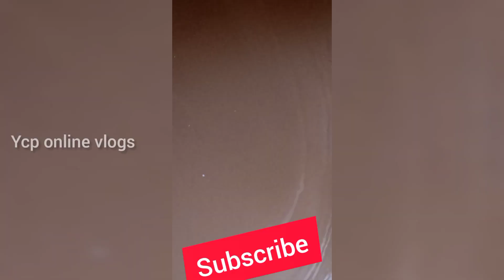വീട്ടിൽ വളർത്താം വലിയ മുഷിയെ /ഭീമൻ മുഷി വളർത്തി/YCP online vlogs /africanmushi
african mushi
biggest african mushi
african mushi in kerala
mushi
shabype
catfish
catfish kerala
african mushi kerala
why african mushi banned
Africa
cherekkad
african mushi cherekkad
ആഫ്രിക്കൻവളർത്തുമീനുകൾ
African fish
പെട്ടെന്നു ലാഭം കൊയ്യാം
fish tank water changing... Malayalam
Ben Tech Vlogs
simple
buisness
മുഷി വളർത്തൽ
മുഷി
Mushi valarthal
African Mushi
mushi fish in Kerala
fish tank
mushi fish Malayalam
fish farming
fish tank fish tank
meen valarthal
fishing video Malayalam
afrikan mushi Malayalam
fish tank setting
mushi mushi
African cat fish
African cat fish Malayalam
African cat fish tank
aquarium water Change Malayalam
African Mushi
African catfish
ആഫ്രിക്കൻ മുഷി
നാടൻ മുഷി
catfish farming
catfish breeding
mushi valarthal
african mushi fish
mushi fish
kerala fishing
catfish malayalam
magur catfish
kerala fish farming
mushi fish in malayalam
mushi fish breeding
african catfish ban
mushi fish information
mushi fish price
biggest african mushi
african mushi kerala
fishing freeks